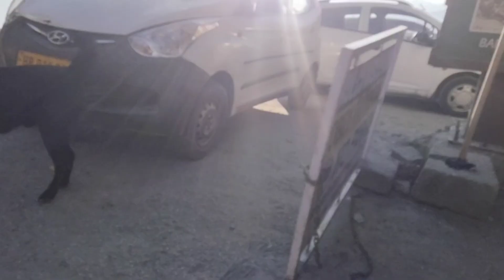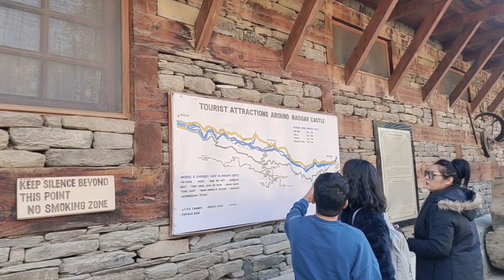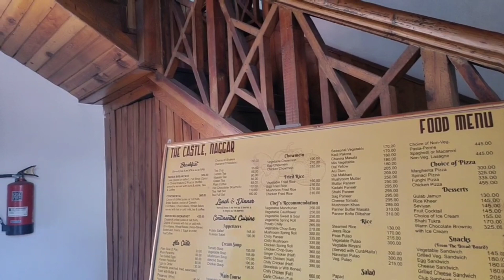Girlfriend से किया Promise पूरा कर दिया😡पकड़े गये पति छुप छुपके फोन पे बातें करते हुए😤Naggar Castle💒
My Untold Painful Life story | Love story Vlog Indian mom busy morning routine | Kids school, morning breakfast, Lunch box preparation| Indian Youtuber Ruchi

welcome to my channel my channel Name is Indian youtuber Ruchi & My name is Ruchi..today I am sharing My painful Life story.my Painful love story ...pls support & dnt misunderstand me love u all .

 i am a daily vlogger so indian youtuber Ruchi channel is about lifestyle vlogs daily cleaning routines morning routine makeup  beauty.style. fitness . product review & so many more topics ..
xoxo😘😘😘

1.manali vlog
3.Himachal vlog
4.travel vlog
4. My Life story